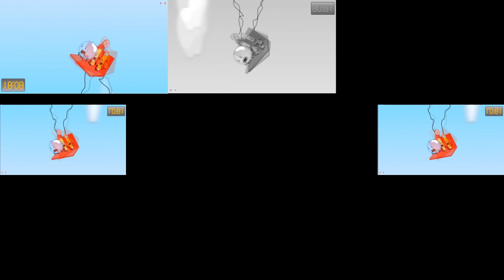BFDI 2: Barriers and Pitfalls has a Sparta Gamma Remix